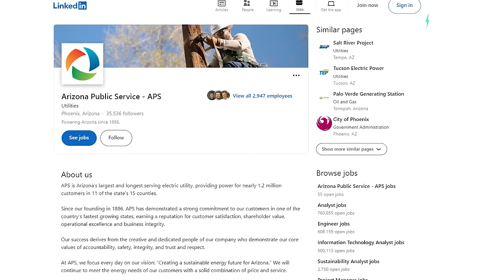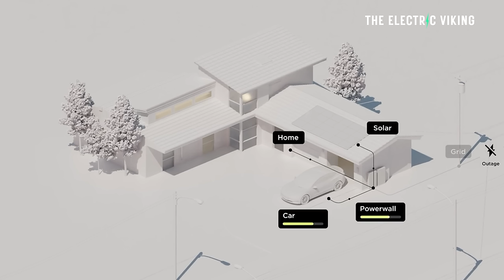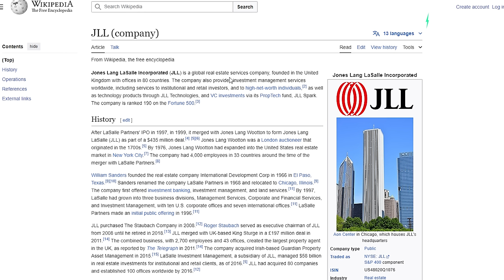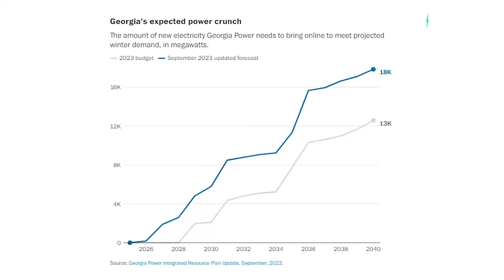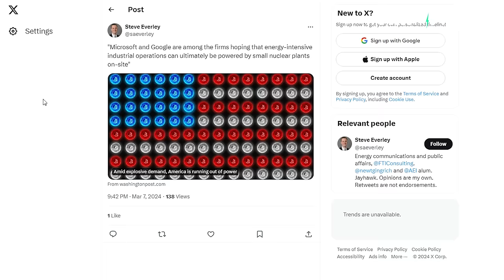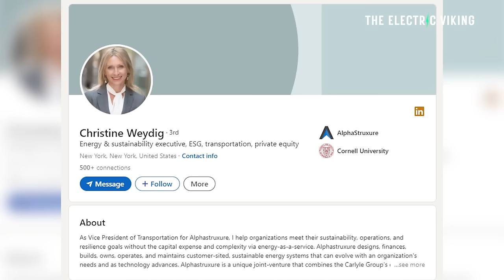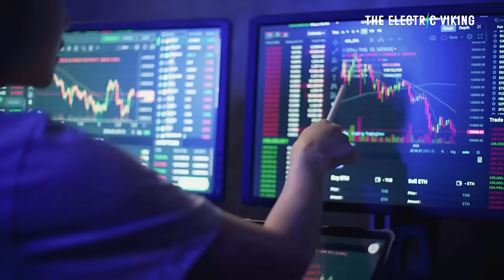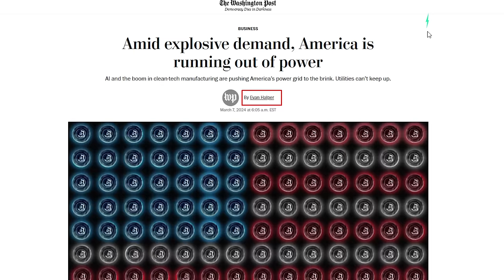An explosion in demand for electricity is creating a looming crisis in America